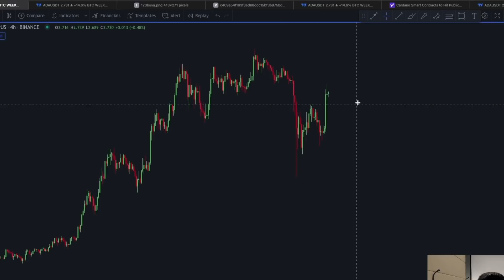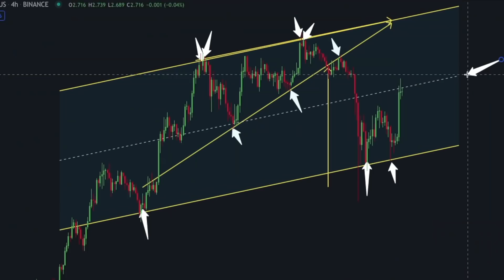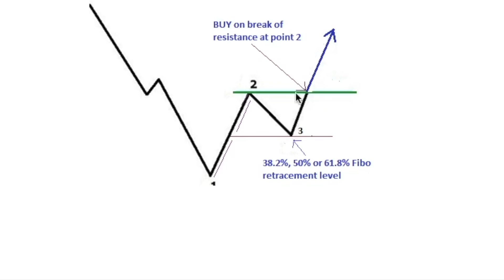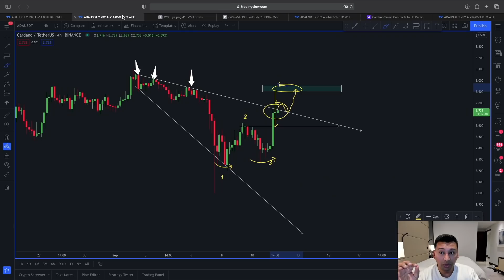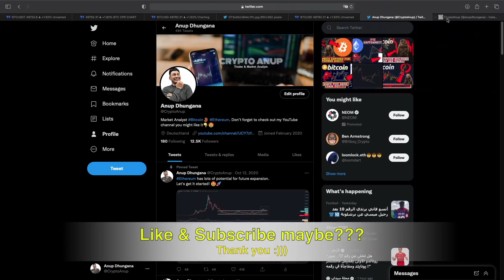🚨CARDANO MOON OR CRASH???????? [watch before tomorrow!!!!!!!!]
🔥NEW $1200 Phemex BONUS BELOW!🔥
Register takes only seconds, deposit & claim BONUS!

⏰ Time Stamps ⏰